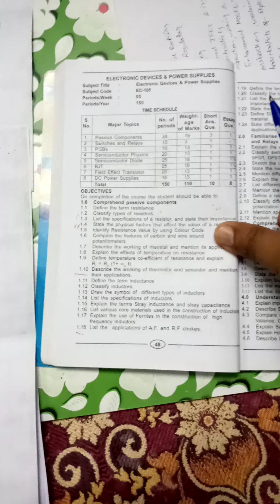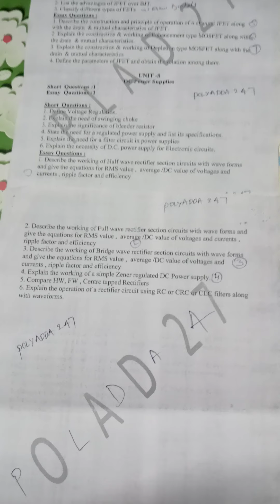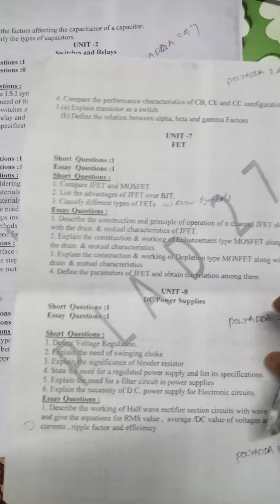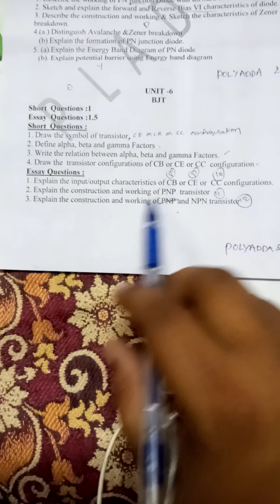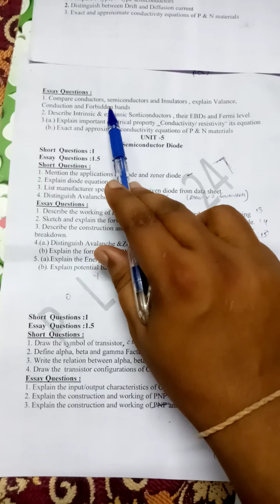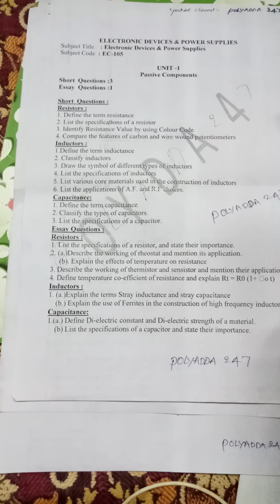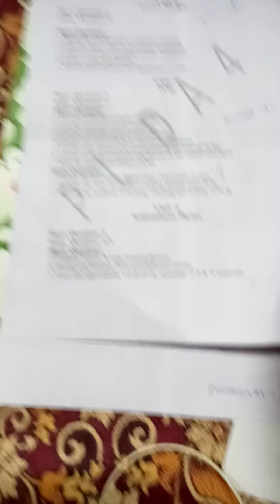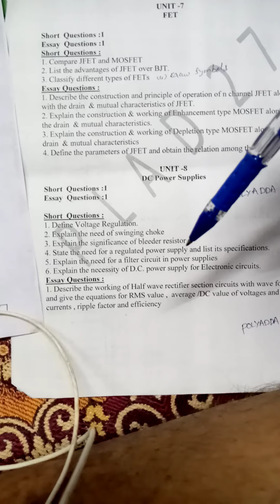EDPS IMPORTANT SHORT & ESSAY QUESTIONS FOR EACH CHAPTER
In this video i explained important question of all chapeter.

Link for all previous years question papers